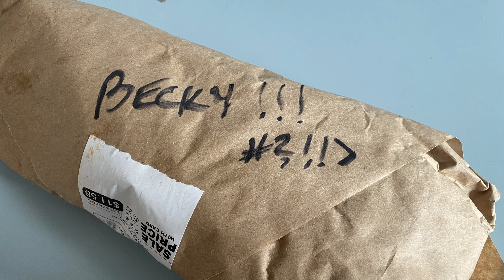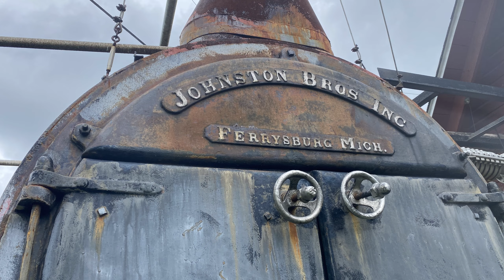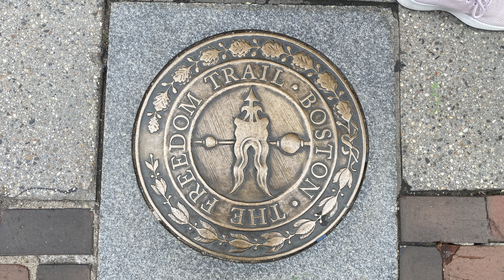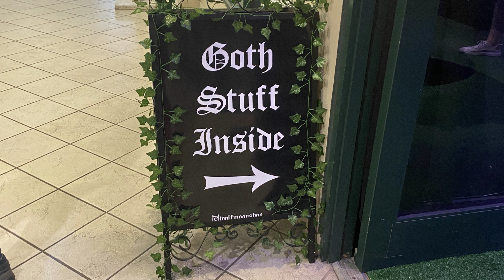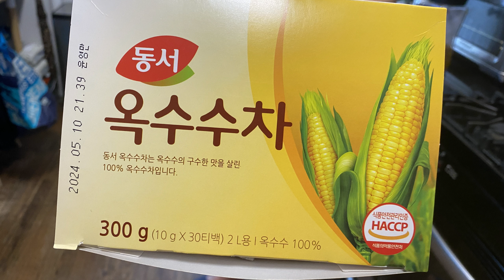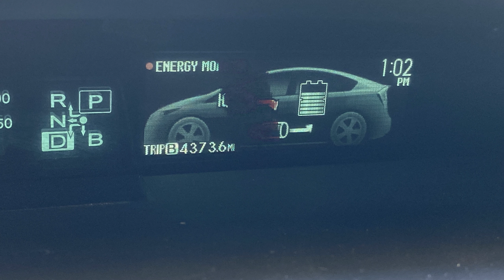ASMR - Whisper - Road trip Slideshow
A whispered slideshow of my favorite photos from my two month long road trip this summer of 2023. I visited Tennessee, Chicago, Indiana, Michigan, Ontario, Upstate New York, Boston, NYC and DC from my starting point in Florida.